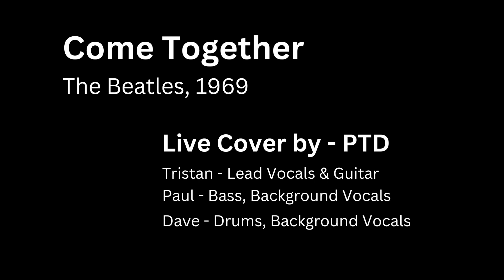"Come Together" The Beatles (1969) - Live Cover - Band: PTD - Recorded with ROLAND R09 Recorder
Recorded live using a stand-alone Roland R09 on the floor during a casual  PTD jam session in Calgary.

Cover of The Beatles "Come Together" 1969

Performed by:
Band: PTD
Members:

Tristan: Lead Vocals & Guitar
Paul: Guitar & Backup Vocals
Dave: Drums & Backup Vocals

Recorded Live
Nov 2023, Calgary Alberta

Tristan is a young, talented vocalist/guitarist local to Calgary. Paul is a talented guitarist and Bassist from Calgary. Dave is a Calgary based drummer and owner of this youtube channel.